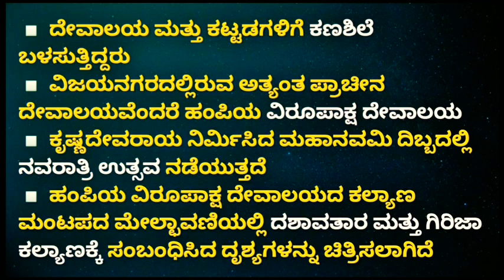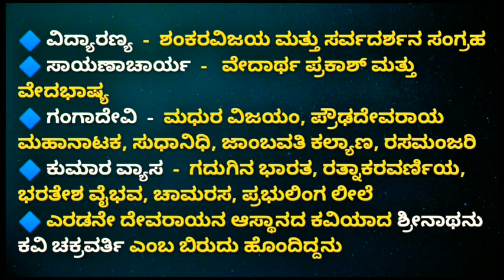ವಿಜಯನಗರ ಸಾಮ್ರಾಜ್ಯದ ಸಾಂಸ್ಕೃತಿಕ ಕೊಡುಗೆಗಳು|| fda|sda|psi|pc|dar| ಟಾಪ್1ಸೂಪರ್ ಅಕಾಡೆಮಿ